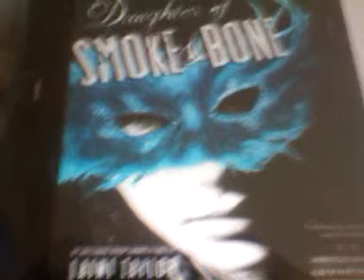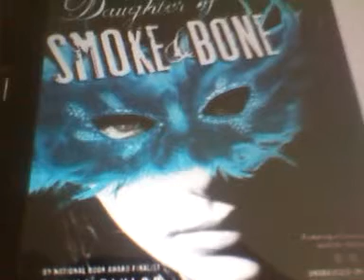Daughter of smoke and bone by Laini Taylor.book review